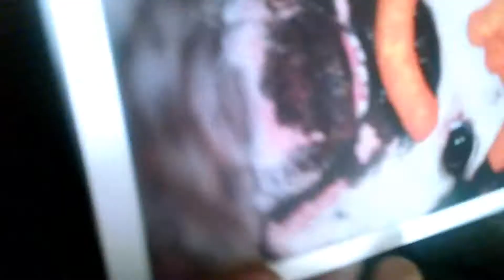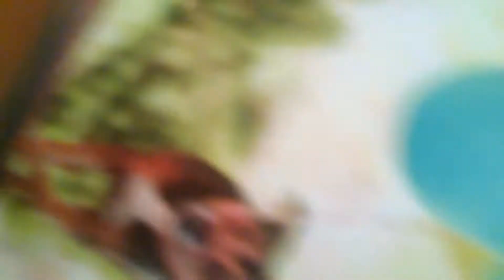MY BIRTH-DAY IS TODAY!!!!!!!!!!